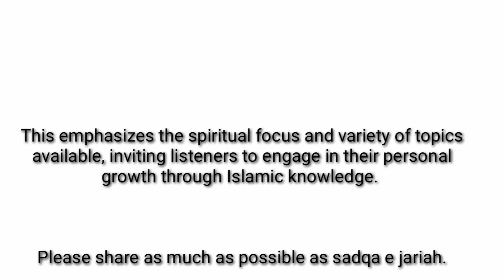درج ذیل کے تمام لنک نیچے ڈسکریبشن میں موجود ہے/ ۔All the links below are in the description below.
01- فہرست /.  INDEX
خیر محمد مکی الحجازی
10- تفسیر مکی الحجازی (دو حصہ )